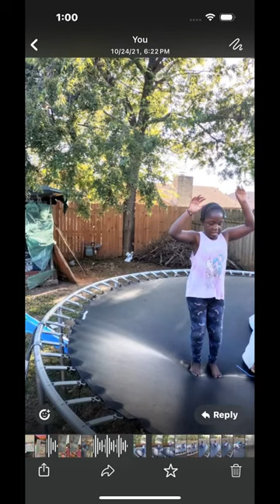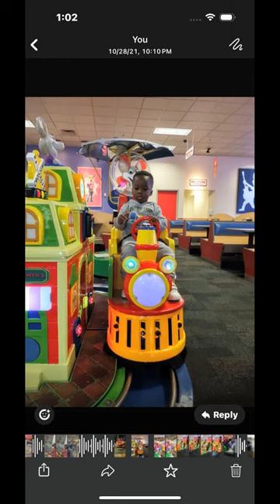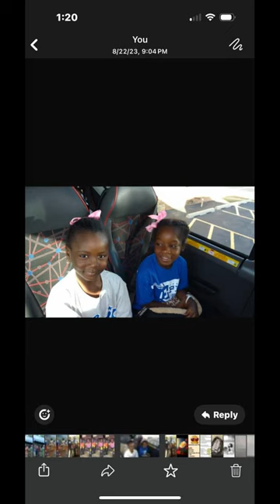Bidy relaxing journey 😍